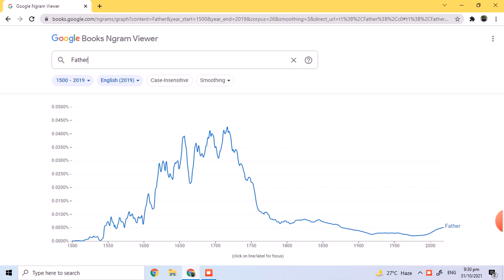Proof mikasa is real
ereh